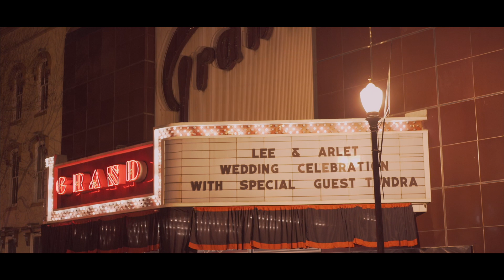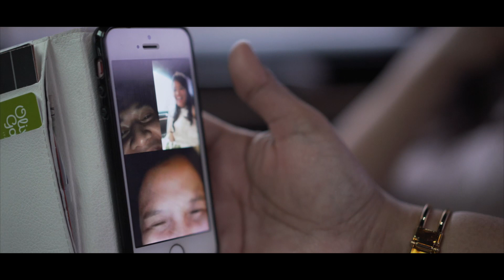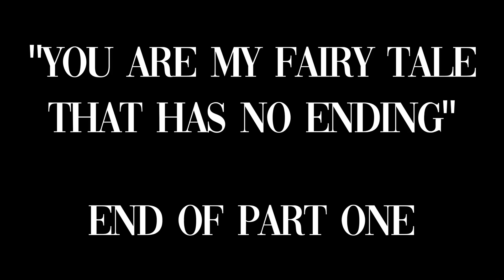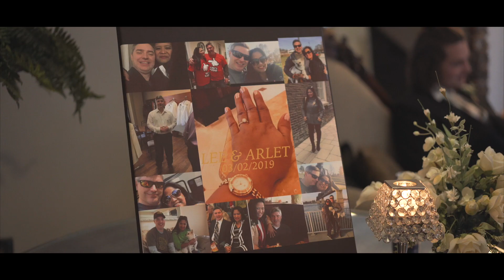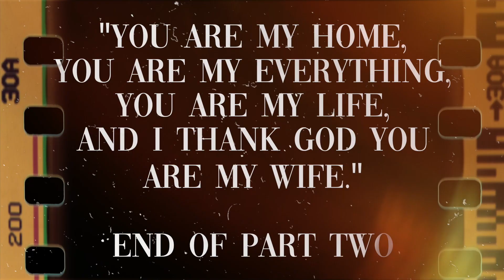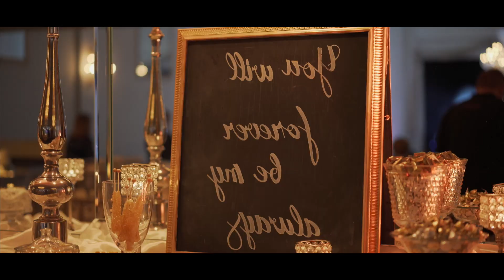Arlet & Lee - 03.02.2019